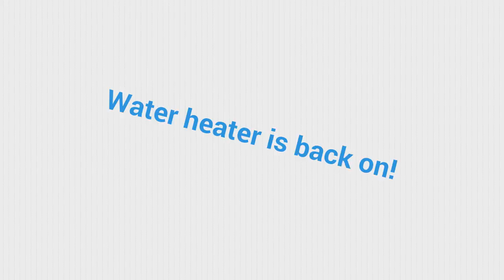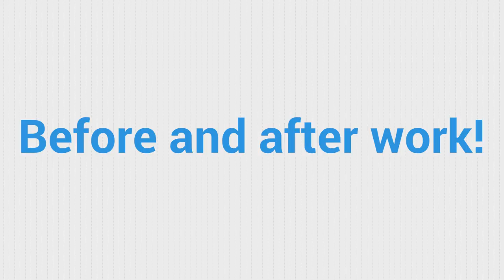24 Hour Plumber Amityville NY Suffolk County Emergency Plumber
Emergency plumbing services for all of Suffolk County including Amityville New York.

Services include:

Emergency Plumbing Service and Repairs Amityville New York

Water Softener Repair Service/Installation/Sales
Hot Water Heater Repair Service/Installation/Sales
Water Purification System Repair Service/Installation/Sales
Hot Water Boiler Repair Service/Installation/Sales
Gas Connections and Appliances
Garbage Disposals
Gas Lines
Utility Sinks & Laundry Tubs
Sprinkler Systems
Whirlpools
Sump Pump Drain Install/Repair
Plumbing for Home Remodeling projects

Additions/Lower Level Baths and Bars
Bathroom Remodels
Kitchen Remodels
All Name Brands of Fixtures and Faucets

Crucial Plumbing Tips Everyone Should Know

Plumbing issues are fairly common in any home. The tips below will guide you through some of the plumbing problems you may experience.

To avoid damaging your toilet, stay away from tablets that are meant to clean and deodorize. These tablets are often effective, but they can have a negative effect on the rubber in the toilet. The end result is often that the toilet does not work as it should.

Periodically check the Amityville New York floor around the toilet. You want to make sure nothing is wrong in the immediate vicinity to ensure that the toilet is functioning properly. If it is not, the sooner you catch it, the better.

Frozen pipes are a real headache. To avoid this issue, keep the heat on in your home in the winter. If you are going to visit family on vacation, it is okay to turn the thermostat down several degrees, but you should not turn it off entirely. If you do, the plumbing might freeze and even burst. It will be quite costly to fix if this happens.

If you see this, it is a telltale sign that you have iron in your Suffolk County water. You could also call in one of the many professional plumbing companies Amityville to handle the problem and come.

There are often a number of plumbing problems that need to be fixed at any given time. It is much more cost-effective to have several jobs taken care of at one time than it is to fix each issue individually.

It is important to be prepared for when a plumbing issue strikes your home. You should be able to handle small jobs yourself, without incurring much expense or hassle. Hopefully, these tips helped you to feel more prepared.

You could also call in one of the many professional plumbing companies Amityville to come and handle the problem.

There are often a number of plumbing problems that need to be fixed at any given time. It is important to be prepared for when a plumbing issue strikes your home.

So, if you are looking for Suffolk County plumber or an Emergency Plumbing service in Amityville NY available 24 Hours a day.